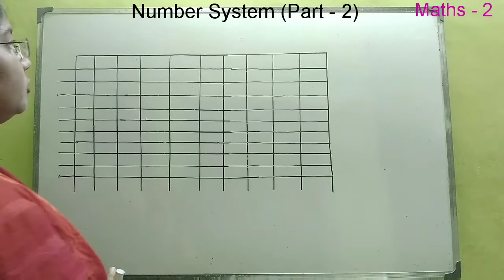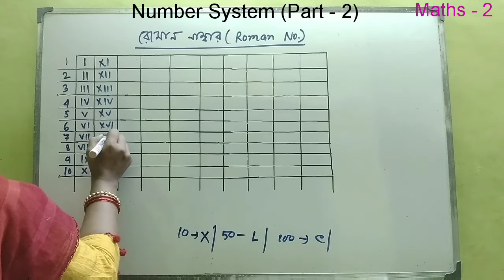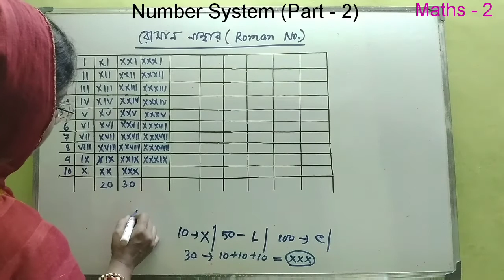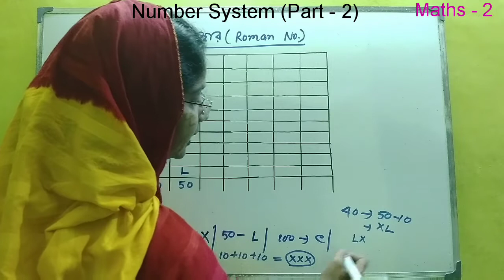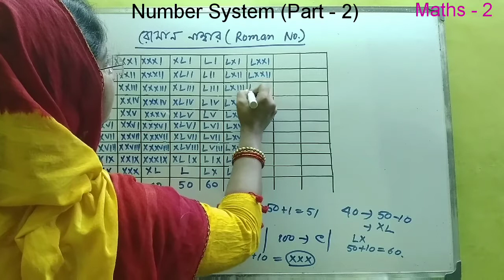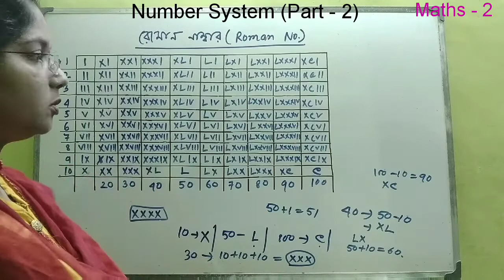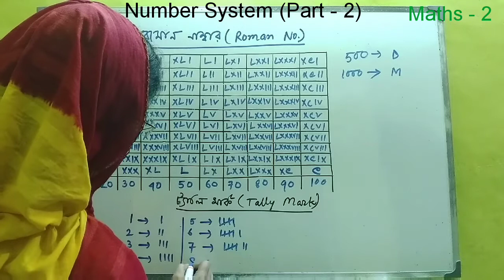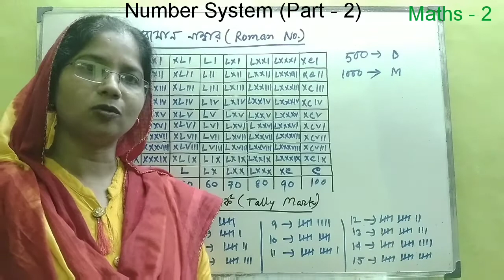Number System -(Roman Numerals and Tally Marks) Number System - Part-2/Number System for Navodaya.